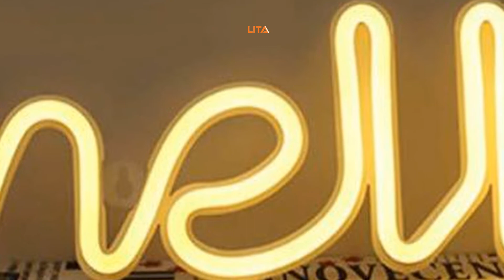Yellow Hello Neon Sign | Quality And Energy Efficient Neon Sign For Your Room Decorations | Buy Now!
Funky Yellow Hello Neon Sign,  shows you the best Yellow Hello Neon Sign that will be a great addition to your room decorations and is energy efficient. You can use it for long hours and it is not easily heating up.